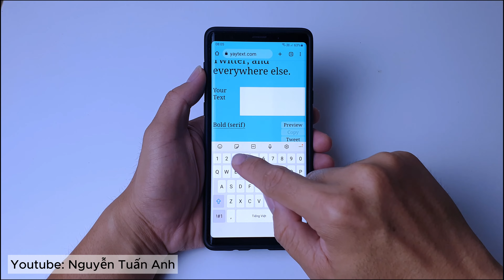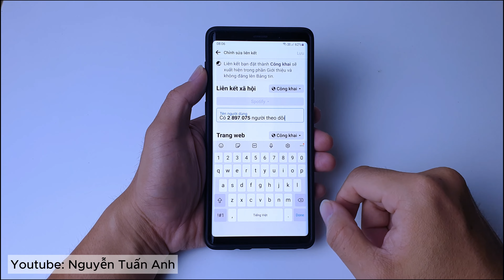Cách có ngay 2.000.000 người theo dõi trên Facebook của bạn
Cách để có ngay 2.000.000 người theo dõi trên facebook của bạn, đây là một mẹo vui để bạn có thể thêm dòng chữ "Có 2 triệu người theo dõi" vào phần giới thiệu trên tài khoản facebook của mình, nó chỉ là một dòng thông tin để bạn có thể tuỳ chỉnh theo ý thích chứ đây không phải là cách giúp tăng lượt follow trên facebook, số người theo dõi trên facebook có được theo các này chỉ là các con số ảo để giải trí thôi mọi người nhé.